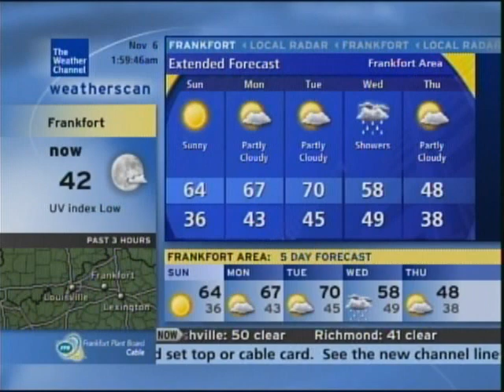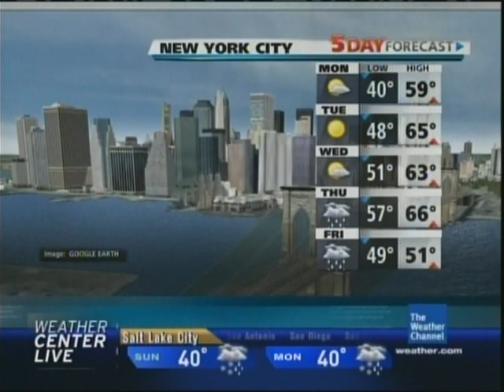Weatherscan - EDT to EST time change glitch and reboot - 1:59 AM EDT/1:05 AM EST 11/6/2011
As usual, Weatherscan units can't handle the change back to EST, nobody knows why. The clock changes perfectly at 1:00 EST but, after that the main segment of the screen fails to load, then a portion of the L-Bar.